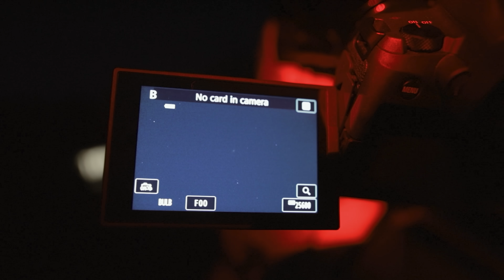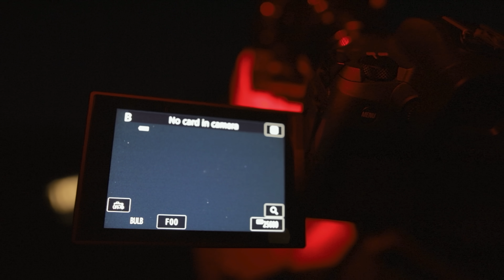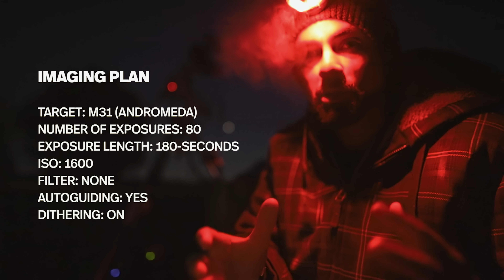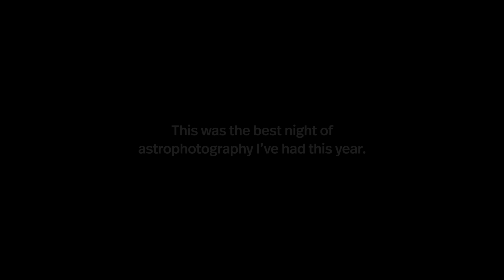I Left the City to Photograph the Andromeda Galaxy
Photographing the Andromeda Galaxy

I rented an Airbnb about 45-minutes away from my home to photograph the Andromeda Galaxy. I set up my camera and telescope under Bortle Scale class 4 skies, which is a lot darker than my light-polluted backyard at home.

The final image includes 60 x 3-minute exposures at ISO 1600 using my Canon EOS Ra camera. I stacked the individual exposures in DeepSkyStacker with dark, bias, and flat frames to calibrate the image.

The calibrated, 3-hour integration was then processed in Adobe Photoshop using the methods described in my image processing guide. Clear skies!